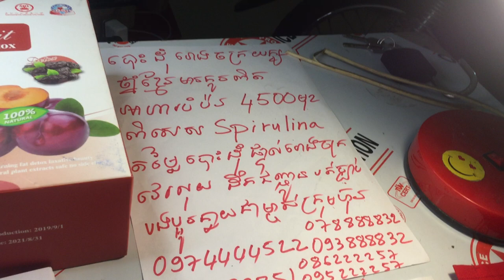កូវិដ១៩​ covid 19 coronavirus 2019 រលាកសួត​ធ្ងន់ធ្ងរ​ មហារីកសួត​ ពង្រឹងប្រពន្ធ័ធាតុសាំការពាររាងកាយ​